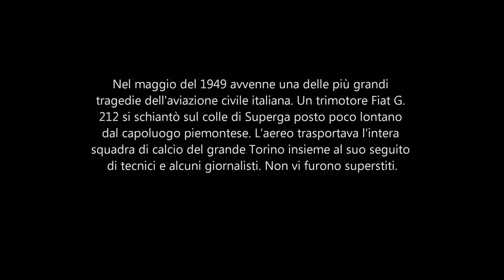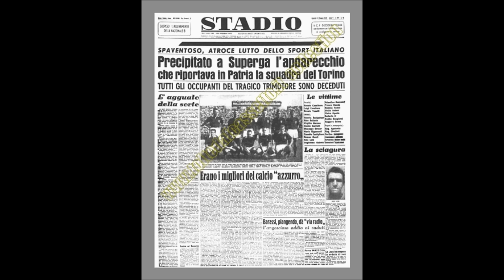Tragedia di Superga - Ricostruzione dell'incidente con Flight Simulator